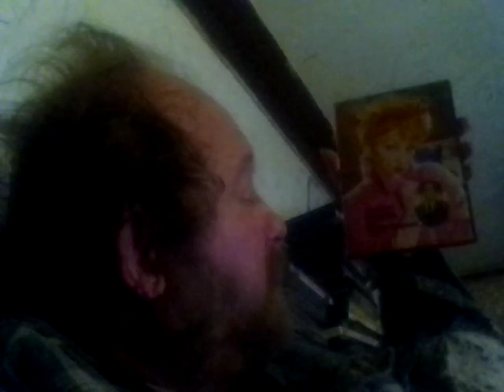SHOWING A DVD TV SHOW TITLED THE LUCY SHOW 3 EPISODES